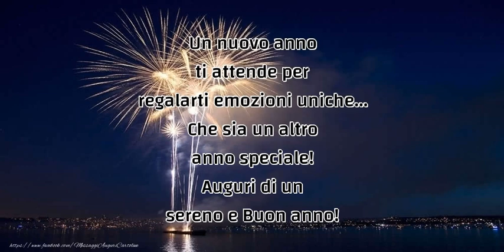Auguri di un sereno e Buon anno!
Un nuovo anno ti attende per regalarti emozioni uniche... Che sia un altro anno speciale! Auguri di un sereno e Buon anno!